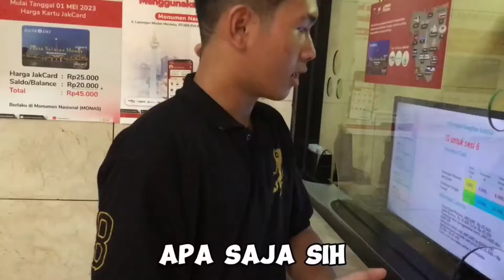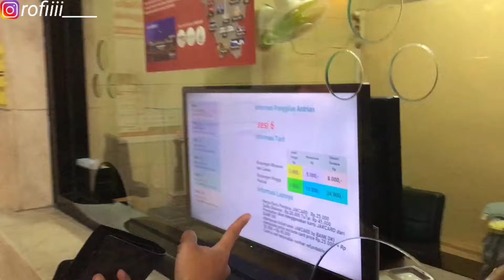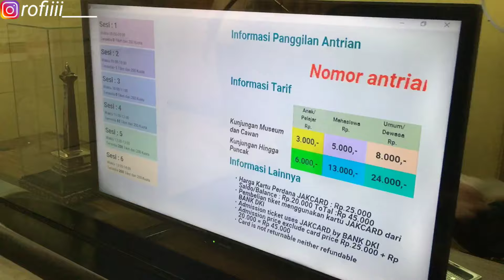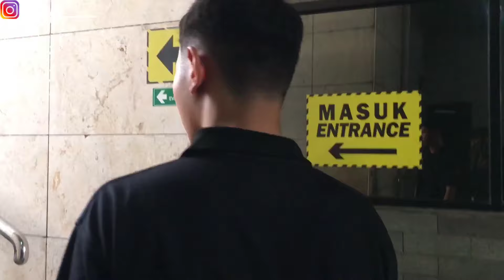AKU PERGI KE MONAS DAN NAIK KEPUNCAK MONAS PERTAMA KALINYA!!!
Jadi di video ini aku lagi ada acara di Jakarta, akhirnya aku memutuskan untuk Nyebrang ke Jawa naik motor bersama Teman ku ini.
Kebetulan mumpung masih di Jakarta aku sempetin ke Monas karena pengen banget dari dulu bisa masuk dan naik ke Tugu Monas😅
Tonton sampai selesai ya guys...